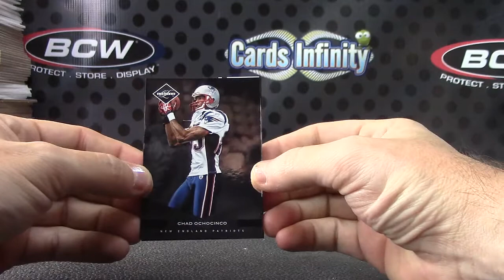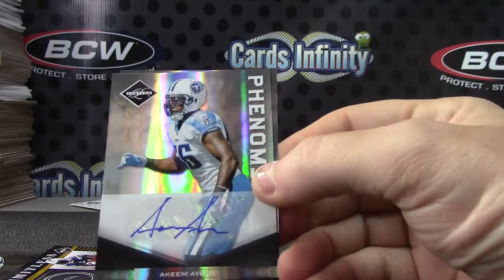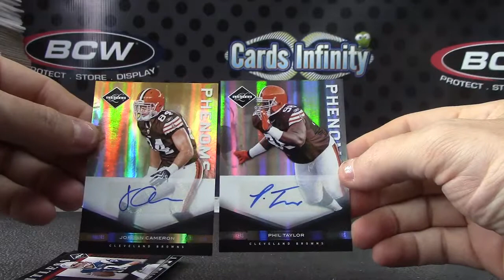Henacy's 2011 Limited Football 2 Box Break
Thanks a lot Henacy, Chris J.